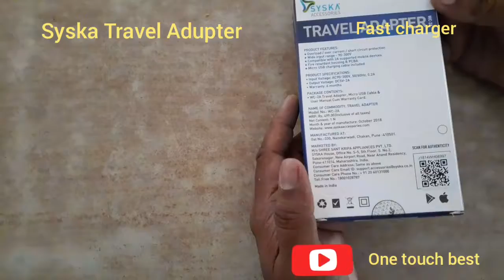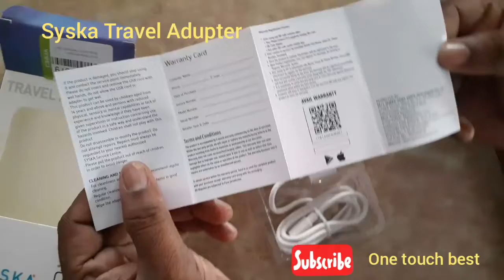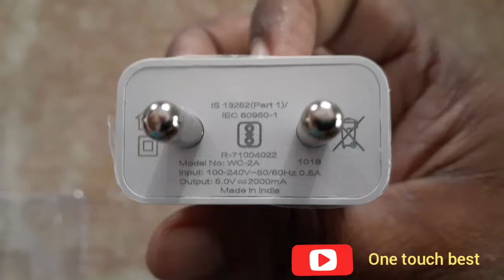Syska travel adupter fast charger price below Rs400 for mobile tab